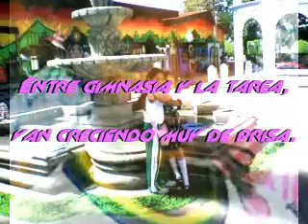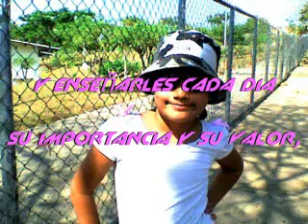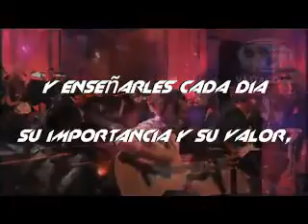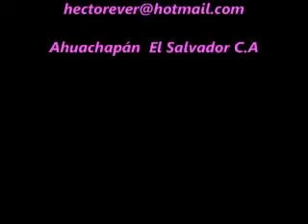BY h3ct0r Magicas Princesas Jesus Adrian Romero